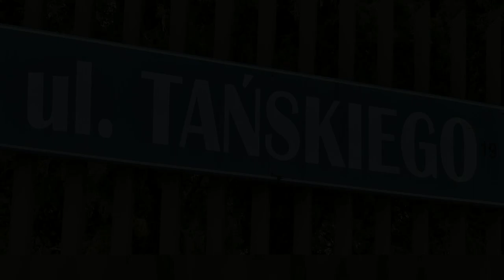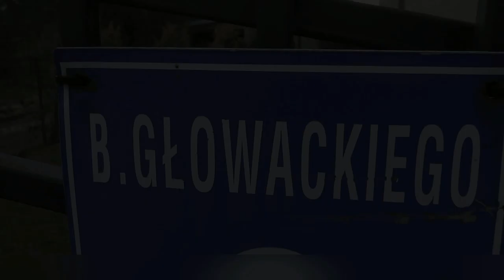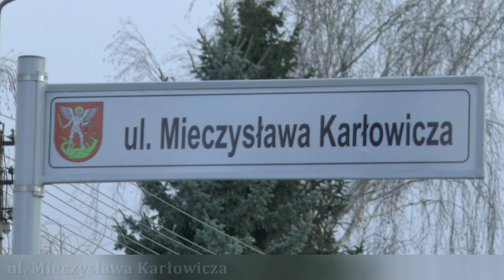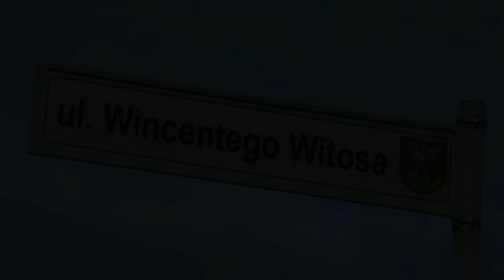Biała Podlaska: Osiedlowe ulice powstałe w 2019 roku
2 miliony 20 tysięcy złotych zapisane zostało w budżecie roku zeszłego - 2019 - na budowę ulic w technologii uproszczonej. Tak na prawdę w tej technologii powstała jedynie ulica Głowackiego, mała, lokalna, można powiedzieć dojazdowa. Natomiast ulicom: Witosa, Karłowicza i Tańskiego poświęcono znacznie więcej zachodu.